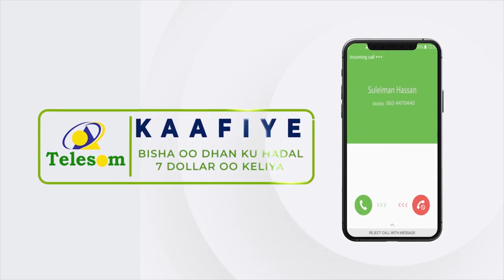Gudoomiyaha gobolka Baay oo kaqayb-galay furitaanka Imtaxaanka sannad dugsiyeedka 2021-2022 oo ma...